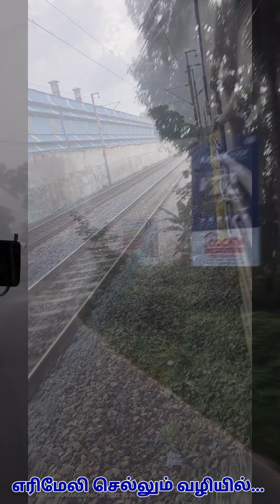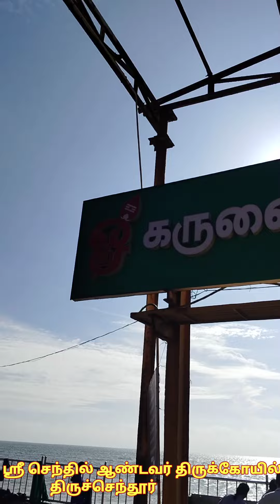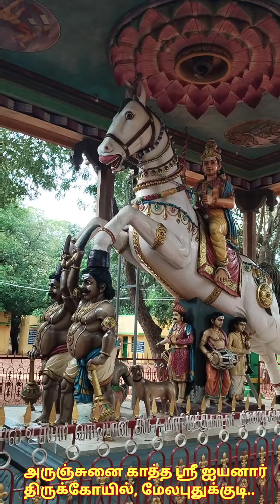சபரிமலை பெருவழி யாத்திரை 2023